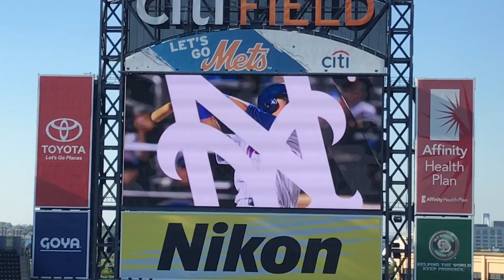Michael Conforto Walk Up Songs and Jumbotron Animations 2018